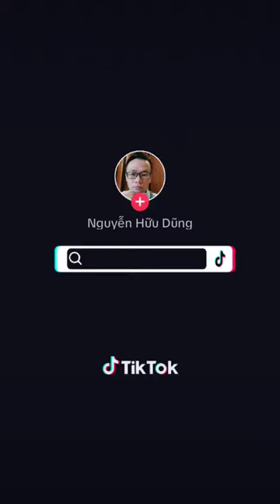cách làm ếch rang muối ngon như nhà hàng - Nguyễn Hữu Dũng Official video